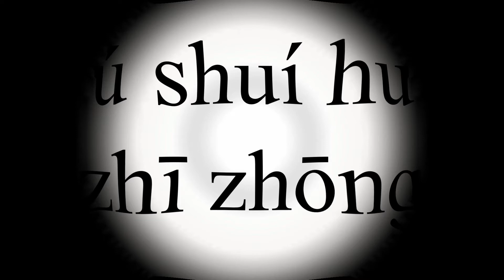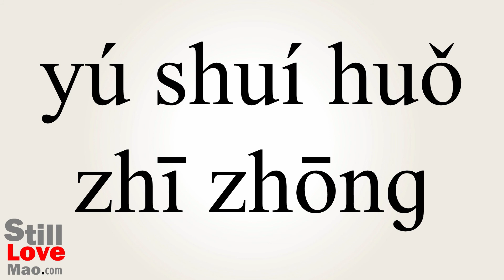How to Say Veering in Chinese